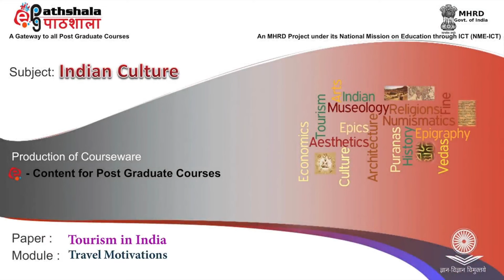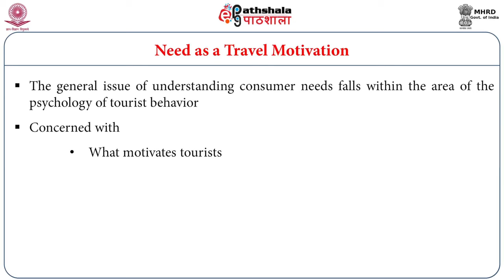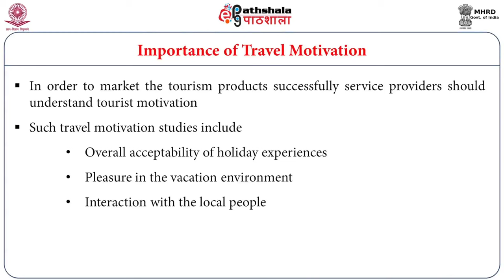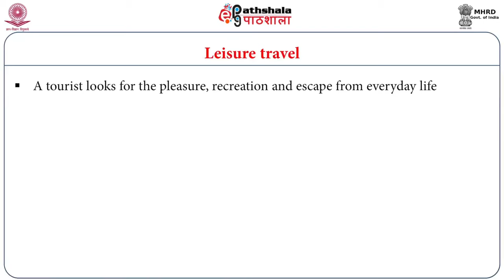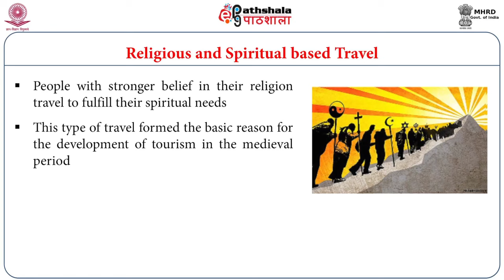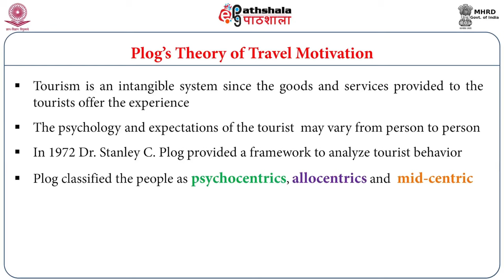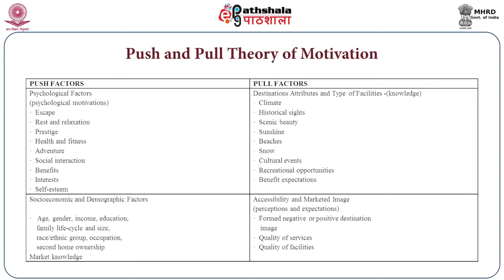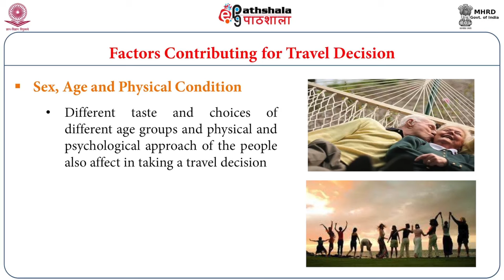Travel Motivations and Theories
Subject: Indian Culture
Paper: Tourism in India
Module: Travel Motivations and Theories
Content: Writer: Dr. E. Sivanagi Reddy